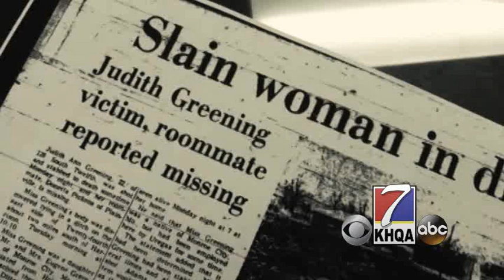KHQA Cold Case: Greening & Pickens - November 17, 2015